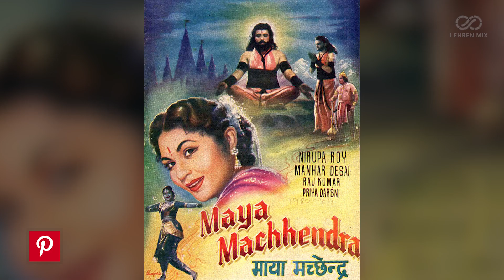Nirupa Roy : The Favourite Mother Of Hindi Cinema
Here is some very interesting facts about noted veteran actress Nirupa Roy. Check out the full video.